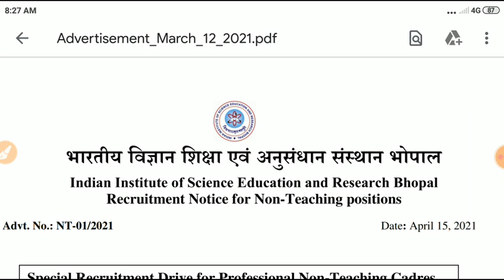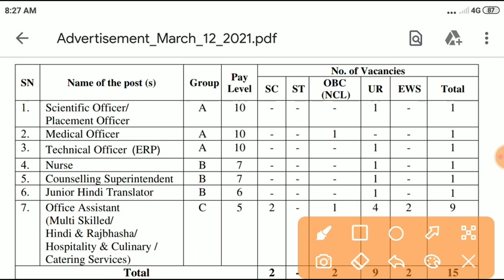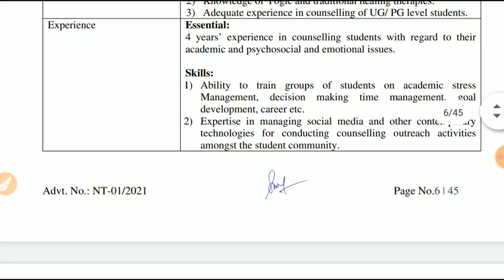Permanent Staff Nurse Vacancy 2021 || Salary- 1, 42, 400 / M || All india Candidate apply